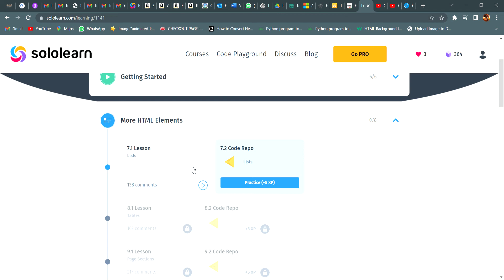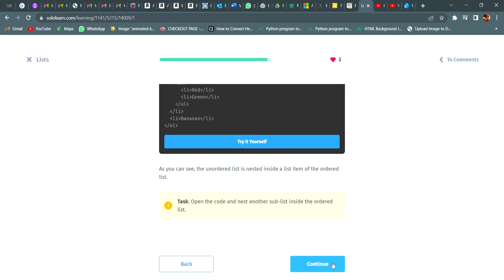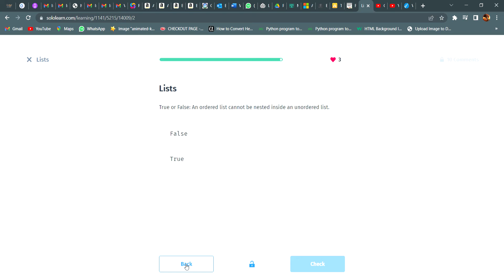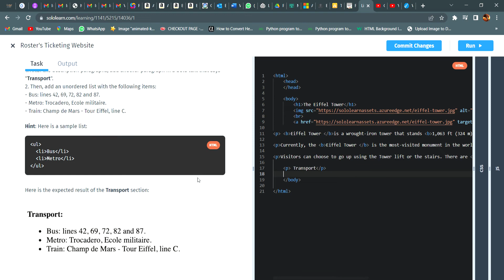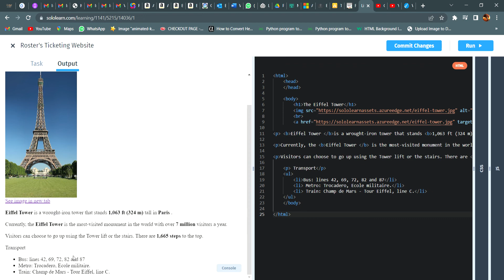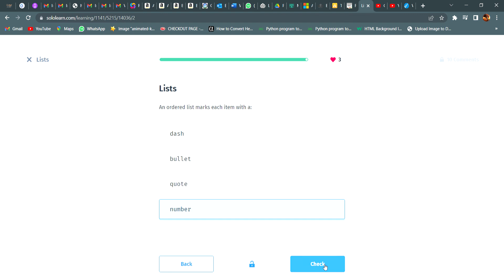Lists |7.1 + 7.2| More HTML Elements |Web Development Fundamentals |SOLOLEARN Answers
Hi guys ,full playlist (series) available on channel , you  can follow through this

NOTE: This C++  playlist is of old version of sololearn , you can take help of it , just for reference.

To solve basic java code problems (for beginner )